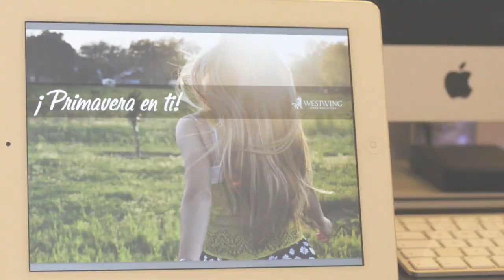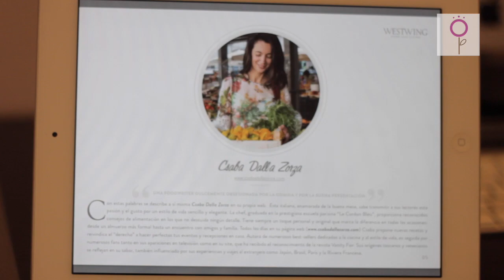Westwing: Primavera en ti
En el post de hoy, y siguiendo en la línea de la afrotertulia de la semana pasada, seguimos con las recomendaciones para llevar un estilo de vida saludable de la mano de Westwing España y su ebook Primavera en ti.

¿Quieres hacerte con el ebook del que hablo en el vídeo? Entra al post y descárgalo